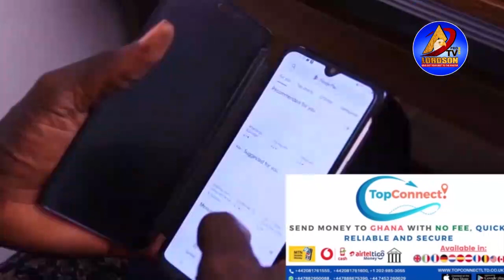REV. OBOFOUR MAKE DEEP CONFESSION AT REV. DR. ANTHONY KWADWO BOAKYE FUNERAL